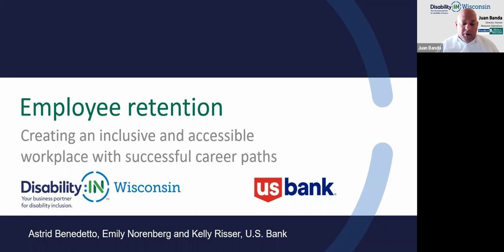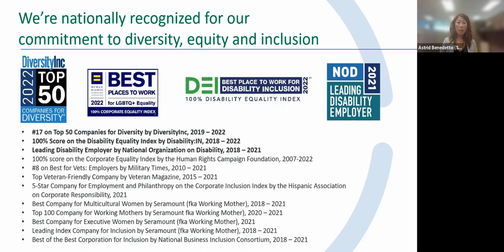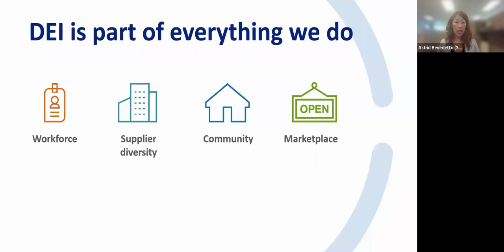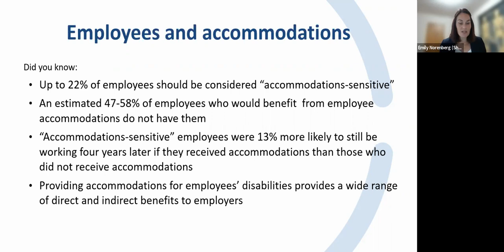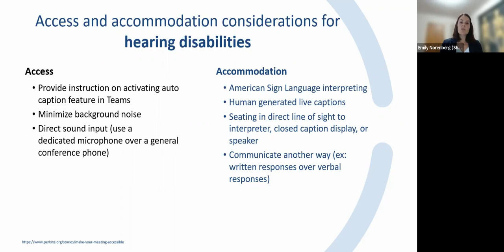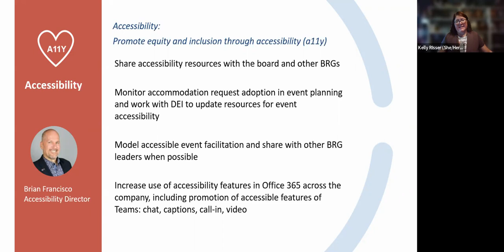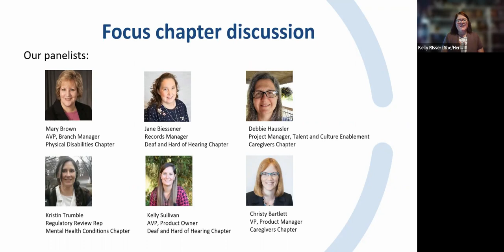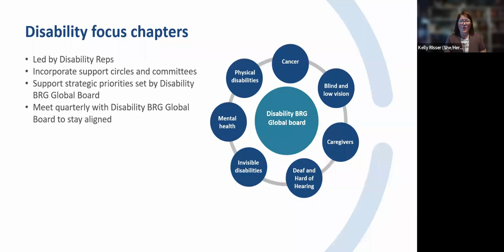Employee retention: Creating an inclusive and accessible workspace with successful career paths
US Bank leaders will cover programs and resources that support their employee experience, such as onboarding, centralized accommodations, self ID campaign, Diversity, Equity, and Inclusion (DEI) initiatives with a specific focus on their Disability BRG.

Closed Caption [CC] option to view with subtitles is available.